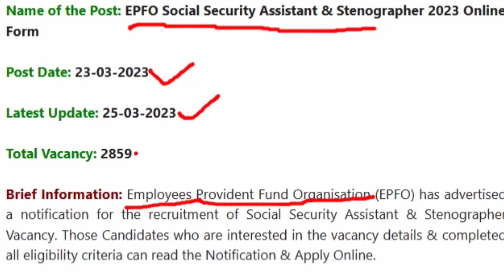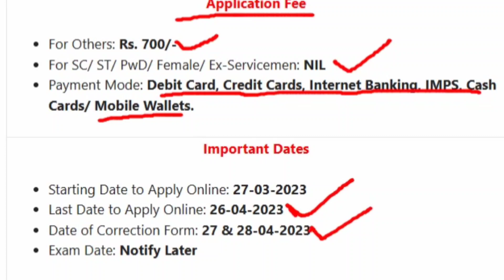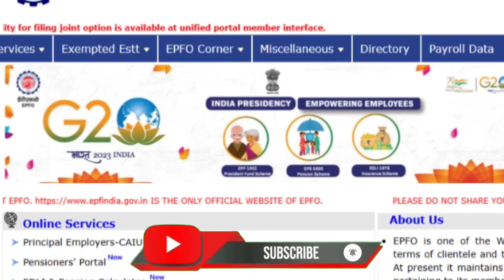EPFO SSA and Stenographer Recruitment 2023💥|EPFO job vacancy 🔥epfo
Is EPFO Recruitment 2023 out for SSA and Stenographer posts?
Yes, EPFO Recruitment 2023 is out on 22 March 2023 for SSA and Stenographer posts.

What is the education qualification for EPFO SSA Recruitment 2023?
Candidates can check the post-wise education qualification for EPFO SSA Recruitment 2023 in the given above post.

What is the last date to apply online for EPFO Recruitment 2023?
The last date to apply online for EPFO Recruitment 2023 is 26 April 2023.

What are the application fees for EPFO Recruitment 2023?
Candidates can check the category-wise application fees for EPFO Recruitment 2023 in the given above post.

What is the total number of vacancies released under the EPFO SSA Recruitment 2023?
The total number of vacancies released under the EPFO SSA Recruitment 2023 is 2859.